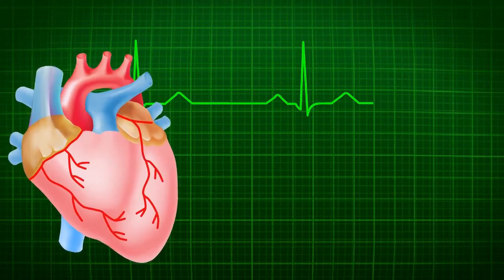HOW TO FIND SOULMATE|MOTIVATIONAL VIDEO|INSPIRATIONAL VIDEO